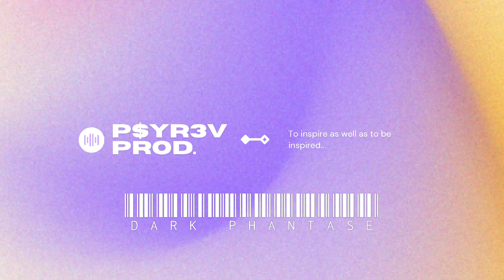MELLOW TRAP TYPE BEAT - Prod by P$YR3V - Darkphantase "MELLOW TRAP INSTRUMENTAL" 2023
MELLOW TRAP TYPE BEAT - Pro by PSYREV
Darcphantasie "MELLOW TRAP INSTRUMENTAL"
(( FREE FOR PROFIT )) || MUST CREDIT @PSYREV